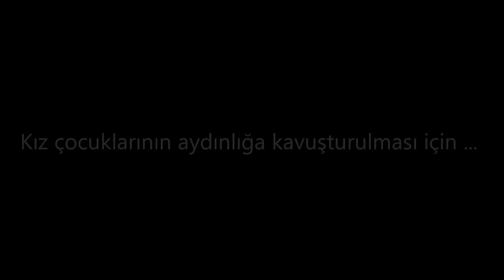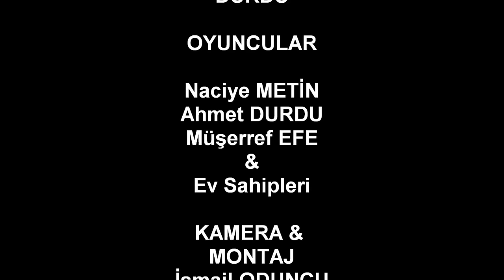Antalya Aksu Lisesi Ödüllü kısa filmi CAM 2015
2015 3. Genç Çınarlar Kısa film yarışması
Antalya Aksu Lisesi Ödüllü kısa filmi CAM